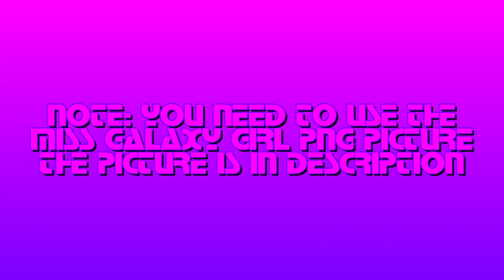{REQUESTED} How To Do Make Some MissGalaxyGirlFlangedSawChorded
Requested by: TOCRSM785, UGMYT, TBMLE128, UEVSTM3582, AM, JB, TUGCMLE1634, ETYMF, MEEGVRQ579, TMRT3MLM746, MAVE542, DRMAD7SDTOS, TBJDLEG1706 & 2011G